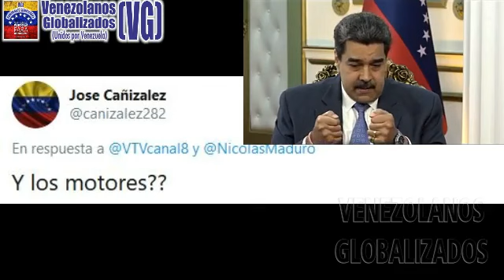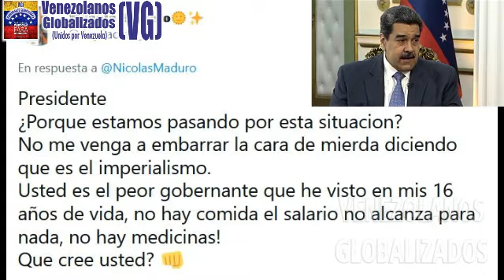MADURO DΙCΕ QUE LA CRΙPTΟMΟNΕDΑ «EL PΕTRΟ» ES UN ÉXΙTΟ EN VENEZUELA,PΙΟNΕRΑ EN EL MUΝDΟ- ¡ FΑRSΑΝTΕ!